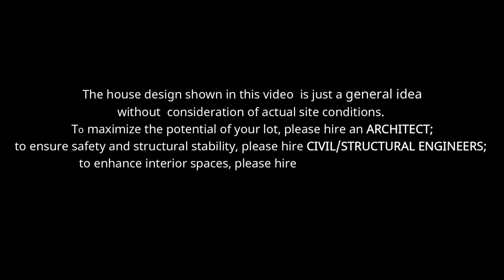5 x 5 meters SMALL HOUSE DESIGN with LOFT | House Design Inspiration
House model: AZALEA

House Features:
5m x 5m floor dimension
1 bedroom
1 loft
1 toilet and bath
Living Area
Dining Area
Kitchen
Service area

Estimated Cost: +-650K php (basic finish) cost may vary per location
Sofrwares: Sketchup + Lumion + Filmora

House designs shared in this channel are for inspiration only and shall not to be profited or put into retail by any viewer. For your house design, GET AN ARCHITECT.